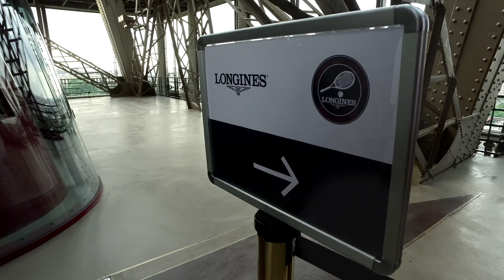Longines Future Tennis Aces Roland Garros La Défense By Lionel Fouré FL Production